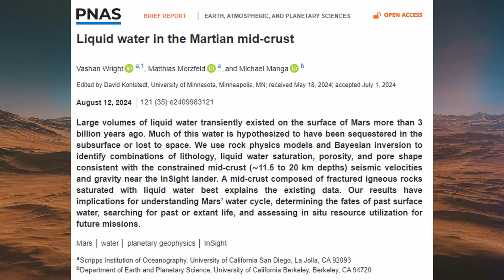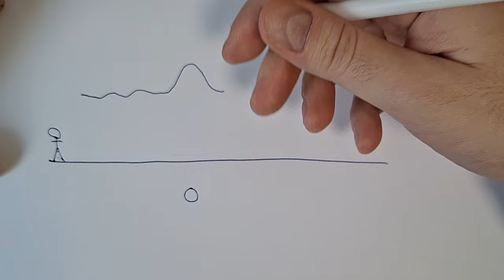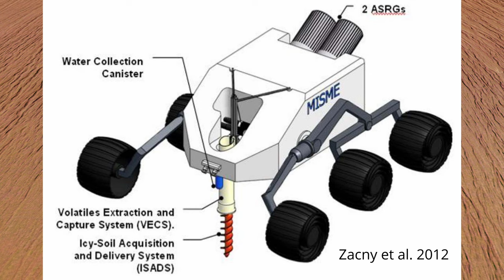New Discovery! Scientists Discover Oceans Of Liquid Water On Mars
Scientists Discover Oceans Of Liquid Water On Mars

A recent study using seismic data from the InSight Mars lander reveals evidence of liquid water deep beneath the Martian surface.

In this video, a space scientist explains this groundbreaking discovery and its implications for Mars exploration. Find out why reaching this water might be more challenging than expected.

A new study using seismic data from the InSight Mars lander suggests a substantial amount of liquid water exists on Mars between 11.5 and 20 kilometers underground. In this video, I’ll tell you more than you ever wanted to know about this discovery, and why we’ll not be getting to that water any time soon.

References:
Main paper: Wright et al. 2024, Liquid water in the Martian mid-crust, Earth, Atmospheric, and Planetary Sciences, 121,

Mars internal temperature: Hoffman 2001, Modern geothermal gradients on Mars and implications for subsurface liquids, Lunar and Planetary Institute, Houston, Texas

Mars heat flow map: Plesa et al. 2018 “The thermal state and interior structure of Mars, Geophysical Research Letters, 45, 12,198-12,209.

Mobile In-Situ Water Extractor (MISWE): Zacny et al. 2012, Mobile In-Situ Water Extractor (MISWE) for Mars, Moon, and Asteroids In Situ Resource Utilization, AIAA SPACE 2012 Conference & Exposition.

This video is about New Discovery! Scientists Discover Oceans Of Liquid Water On Mars. But It also covers the following topics:

Life On Mars Potential
Mars Seismic Data
NASA Mars Findings